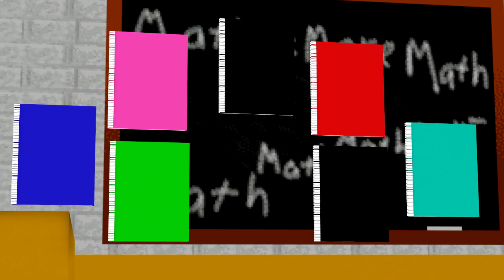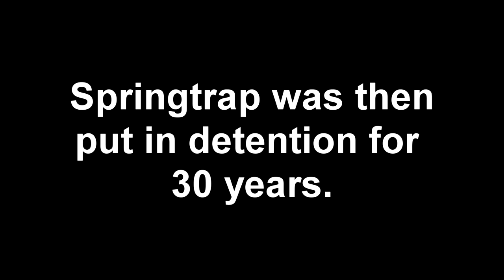[SFM BALDI] Baldi's Basic REMASTER In Learning VS KICK THE BUDDY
3RD Baldi's Basics In Education Channel